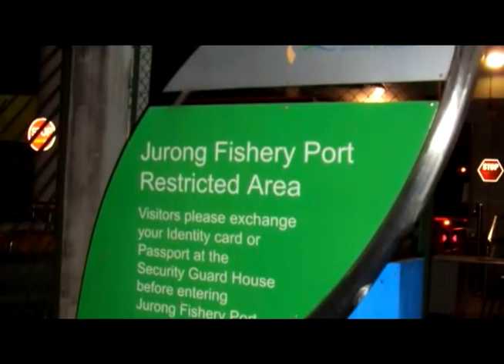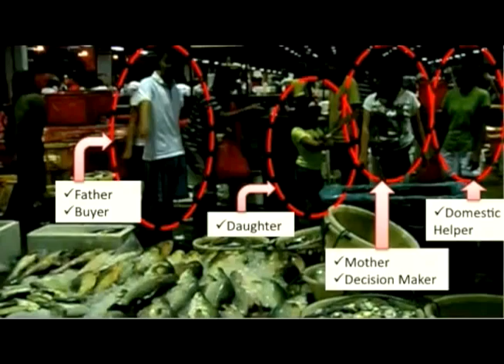Talk of Asian Marketing Show 65 Singapore Wholesale Fish Market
The importance of freshness in Chinese cooking was covered in Show 13(Are You Chicken). In thatshow we looked at poultry channels, and how Chinese consumers switchchannels depending on a number of social factors. In this show, ourSingapore crew are out to the morning fish market. While most of thebuyers there are retailers, there are also no small number ofindividual buyers getting supplies for cooking at home.

Our crew captured a family shopping in the market. This amazing footage shows how the different responsibilities of the exchange fall on different family members. Children, with their parents, are building up internal values that will come back to them when they do their own cooking, twenty or thirty years later.